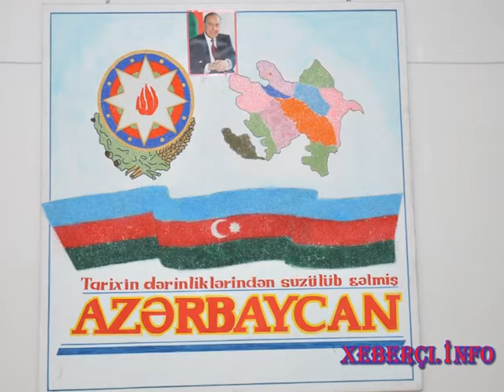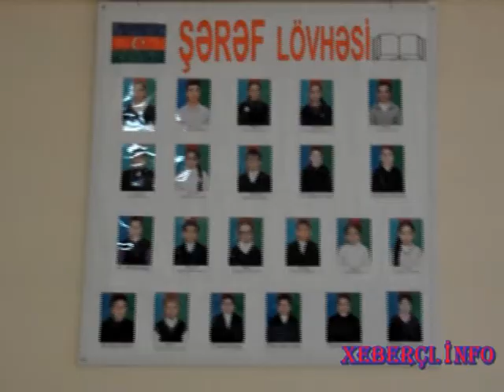Zaqatala tehsili ugurun inkisaf yolunda